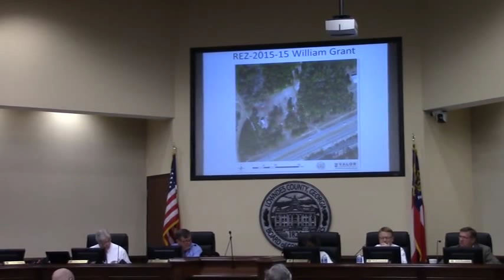5a. REZ-2015-15 Grant 6309 Mullins Ln EA to RA @ LCC Work -2015-09-08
There is a problem with the audio on this video.

Work Session, Lowndes County Commission (LCC Work)